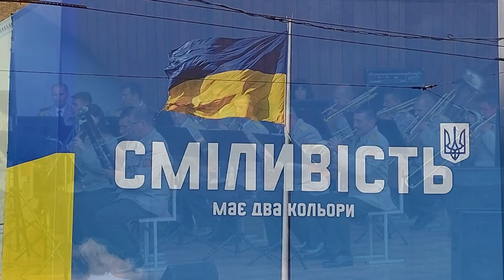Київський марш «Києву з любов`ю», музика і слова - Олександр Юров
Київський марш «Києву з любов`ю» - створений киянином Олександром Юровим в м.Рига, Латвія, у 2008 році. Твір  виборов ІІІ-є місце на Всеукраїнському конкурсі сучасної патріотичної пісні та похідного маршу, м. Київ, 2011. Пісня присвячена історії та сьогоденню столиці України – міста Київ.
Кліп створено на основі відеозапису концертного виконання Київського маршу з нагоди Дня конституції України, 28 червня 2013, м. Київ.     Співає – Маркіян Свято, грає – Заслужений академічний Зразково-показовий оркестр Збройних Сил України, диригент – Віктор Пащенко, аранжування – Михайло Рябоконь.